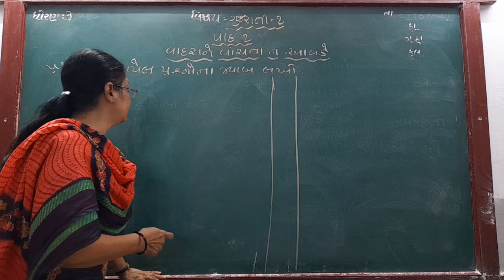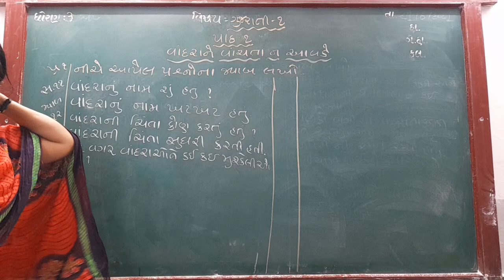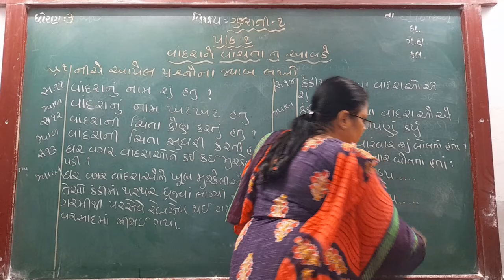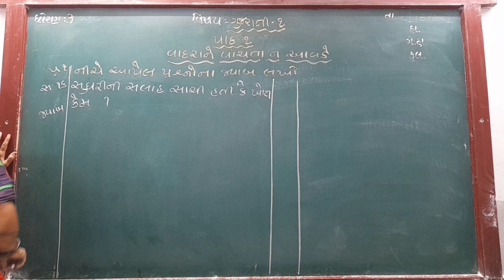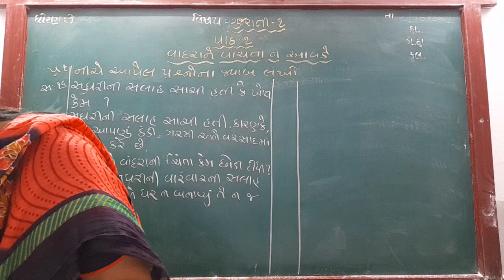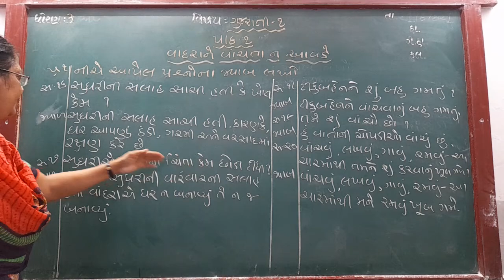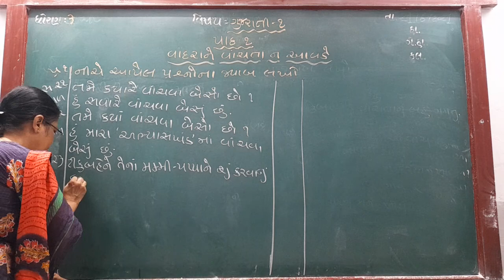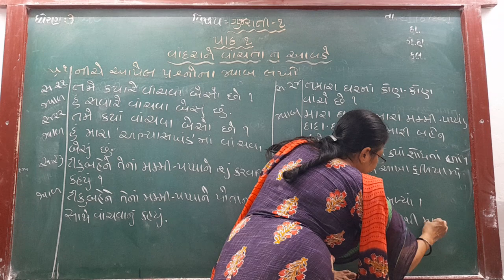GUJ MED STD 3 SUB GUJ 1 CH 1 P 5